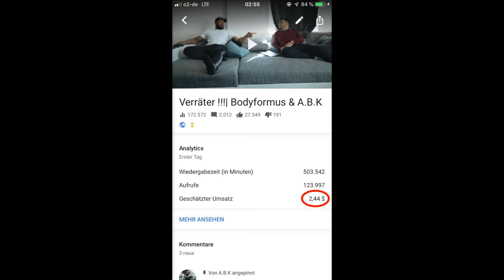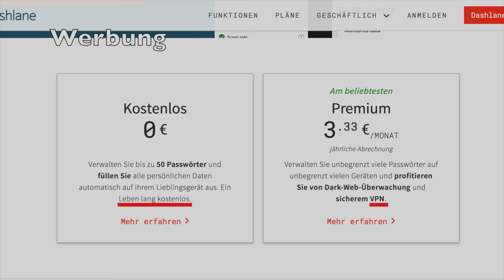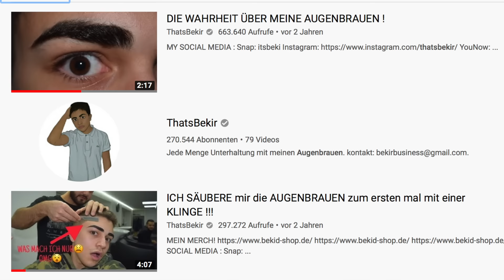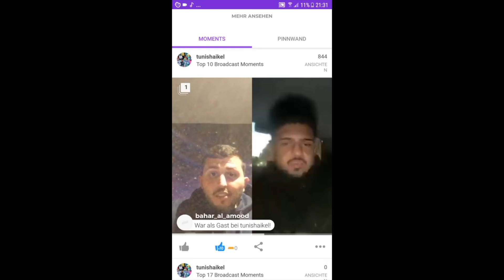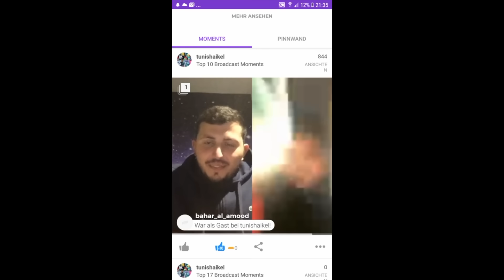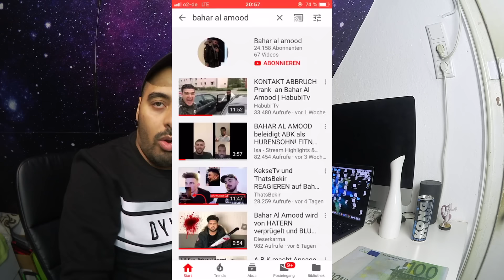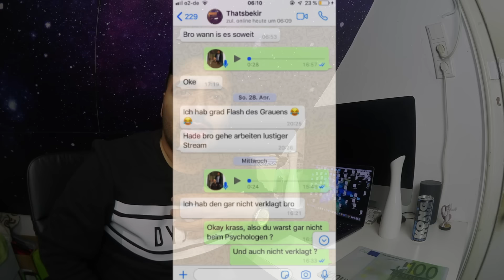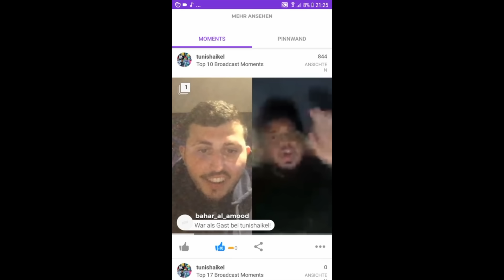Thatsbekir und die Schläge von Bahar Al Amood | A.B.K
Snapchat! ➜ abk-official